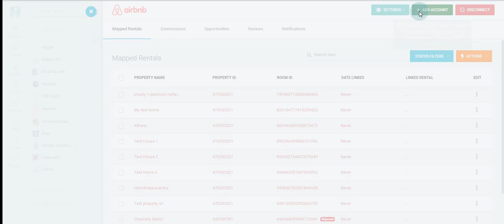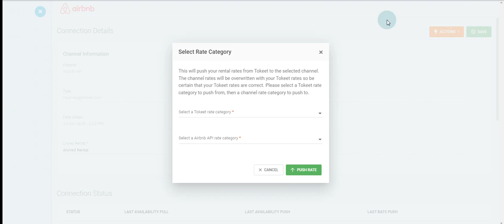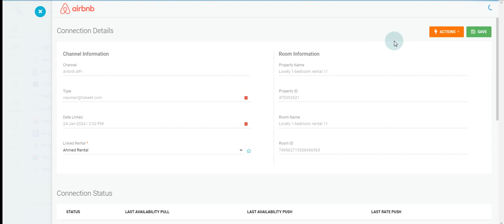Airbnb Channel Connection Steps